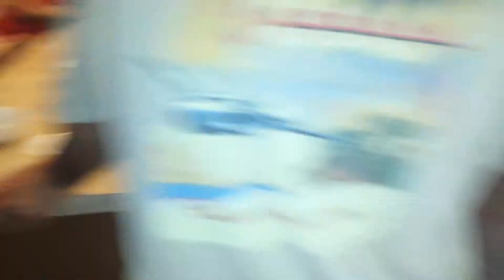Manliest Man 2015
Future Men Staff competition April 29 2015.